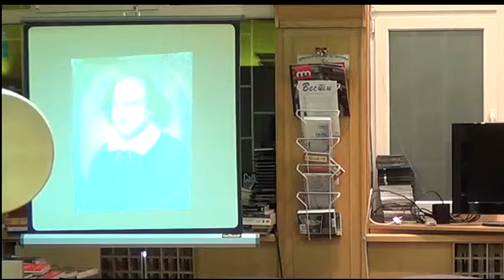Светски дан књиге у Бојићу: Шекспиру у част, 23.04.2014.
Поводом 23. априла, Светског дана књиге, у матичном одељењу Библиотеке „Милутин Бојић" одржано је предавање „Шекспиру у част". Предавање је одржала Петра Бјелица, која је звање мастера на Филолошком факултету стекла радом о Шекспировом Хамлету. Овим предавањем Библиотека жели да обележи 450 година од рођења великог писца. У музичком делу програма учествује Андрија Сагић, вођа ансамбла "Ludus Musicus", који нас је упознао са музиком Шекспирог позоришта.